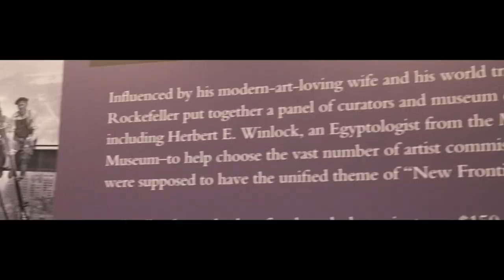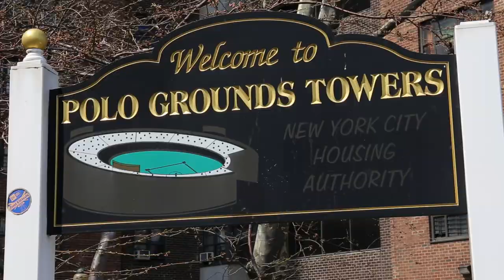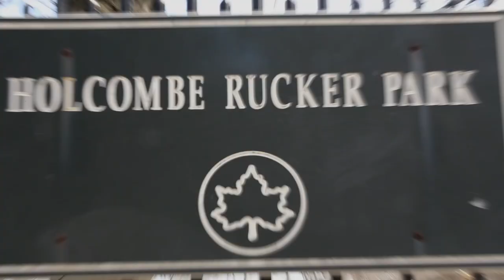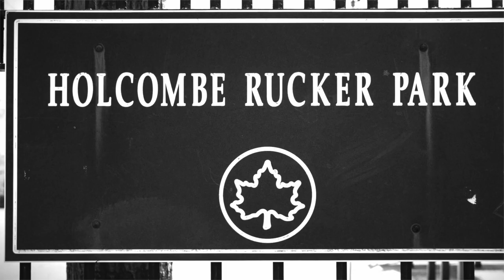Federico Buffa racconta la più grande partita di basket di tutti i tempi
Un torrido pomeriggio di agosto del 1971. L’asfalto è quello sacro dell’Holcombe Rucker Park, il playground – ancora oggi – più famoso della Grande Mela. In programma c’è la finale del torneo di basket (che oggi si chiama Entertainers Basketball Classic), di fronte Westsiders e Milbank. Tra i primi Julius “Doctor J” Erving e alcuni suoi compagni ai Nets nella NBA, tra gli avversari due leggende del basket di strada coma Richard “Pee Wee” Kirkland e Joe “The Destroyer” Hammond. Anche se Hammond, a dire il vero, alla palla a due non c’è. Sta giocando a dadi in un bar, poco lontano. Arriva solo per l’inizio del secondo tempo, entra in campo tra due ali di folla “che si aprono come il Mar Rosso al passaggio di Mosé” e inizia il suo show contro Dr. J. Verità? Leggenda? Non importa, la storia (e le storie) dei playground newyorchesi sono troppo belle per non essere tramandate di bocca in bocca, decennio dopo decennio.